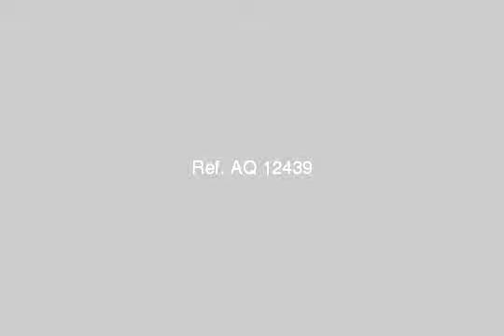Chalet vacation for sale in marsa matruh - mlseg.com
- عرض خاص لفترة محدودة شالية فى مربع مارينا - Egypt Real Estate |    Marsa Matruh |        Chalet For Sale